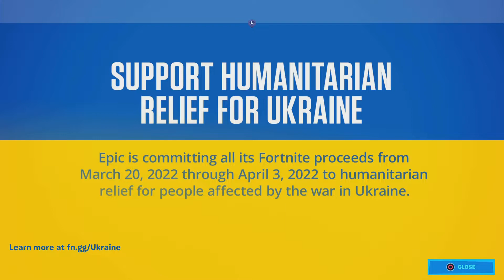Fortnite s2 is NUTZ